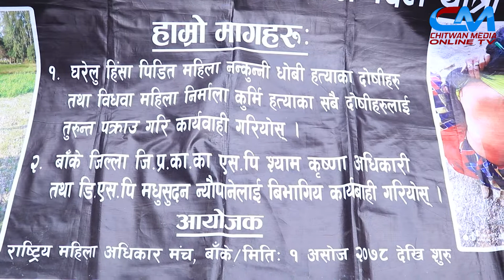न्यायको आशमा नेपालगन्ज देखि काठमाडौ सम्मको पैदल यात्रामा पीडित महिला हरु,भेटिए चितवनमा आज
Film by : Chitwan media ONLINE TV
location : CHITWAN, BHARATPUR-02, chetrapur  .